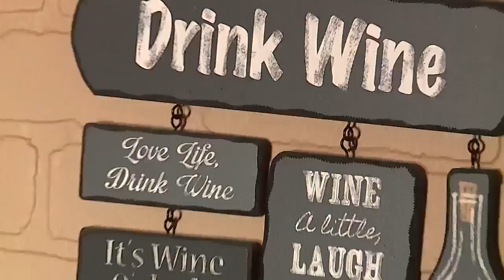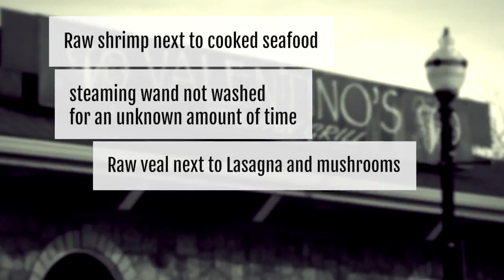Restaurant Report Card: Lake Orion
7's Andrea Isom visits several restaurants in Lake Orion to see which made the grade.